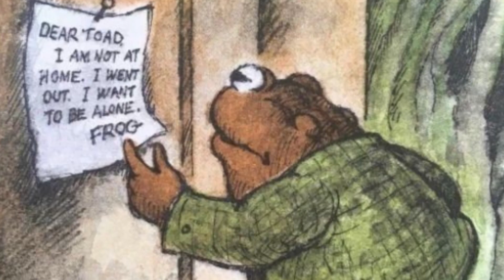Frog's Message To Toad: I Want To Be Alone -【Voice Acting】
I DO NOT OWN ARTWORK/PICTURES! ALL ART IS CREDITED TO ORIGINAL CREATOR:
Frog and Toad

Made by - Arnold Lobel

OPEN FOR ANY VOICE WORK & PROJECTS FOR ME!